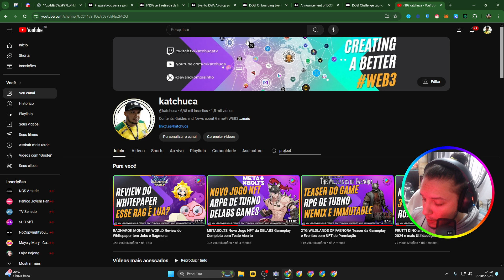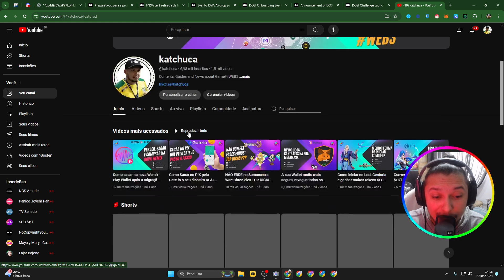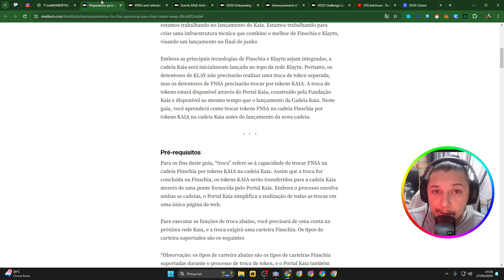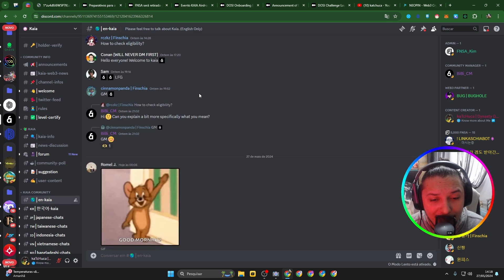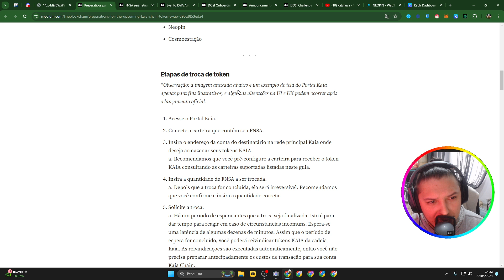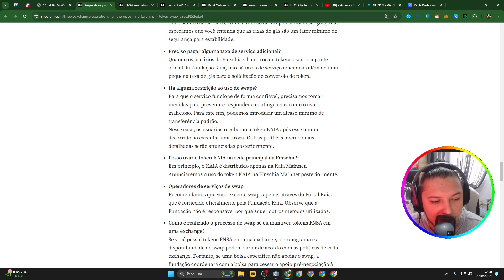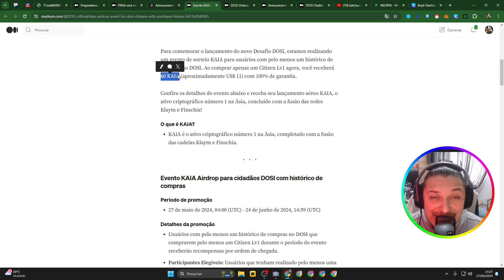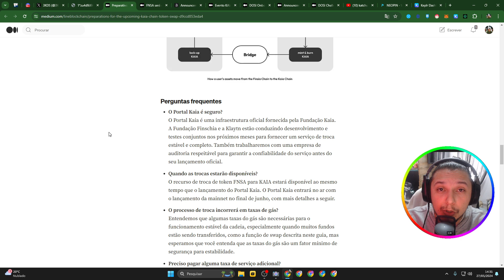KAIA Blockchain swap de $FNSA para $KAIA divulgado e Airdrop da DOSI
@klaytn_official e @finschia merge ta chegando

• Entenda tudo sobre a XPLA guias passo a passo e noticias...

🟥 SOBRE ESTE VIDEO:

Neste video você vai ver varias informações importantes da KAIA Blockchain eles divulgaram os valores do Kaia e sua conversão do Swap do FNSA e tambem alguns Airdrops

🔮 Capítulos:
00:00 KAIA Blockchain swap de $FNSA para $KAIA divulgado e Airdrop da DOSI
01:00 Nova Blockchain KAIA na Asia é o merge da KLAY e ad FINSCHIA

Grande abraço,

kaTcHuca